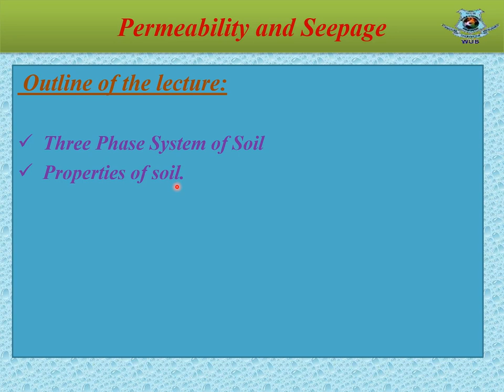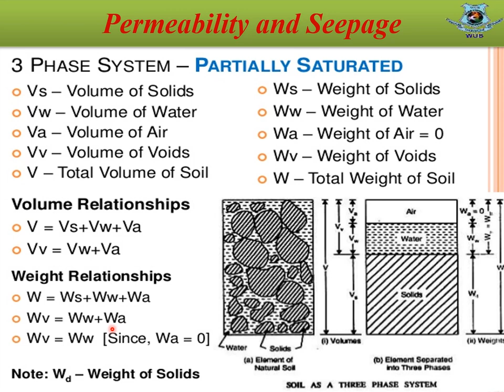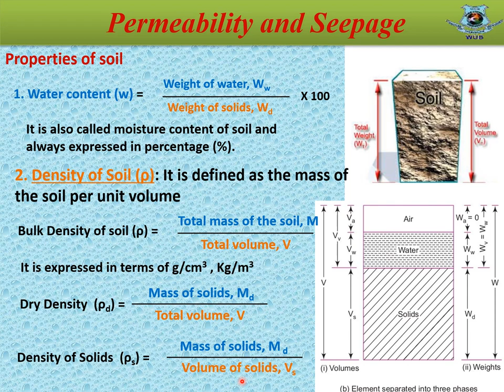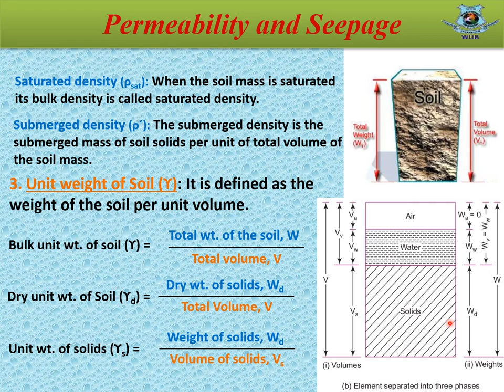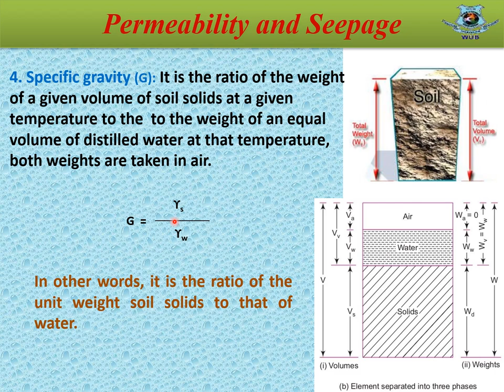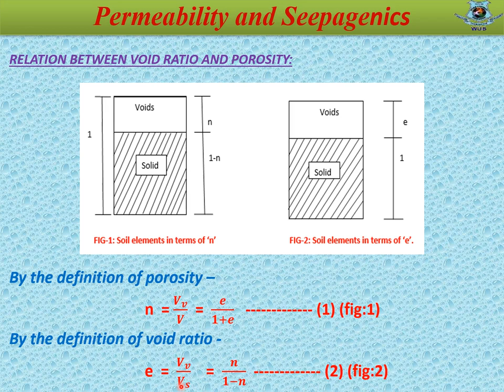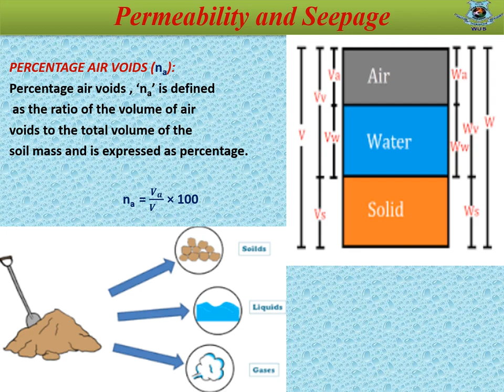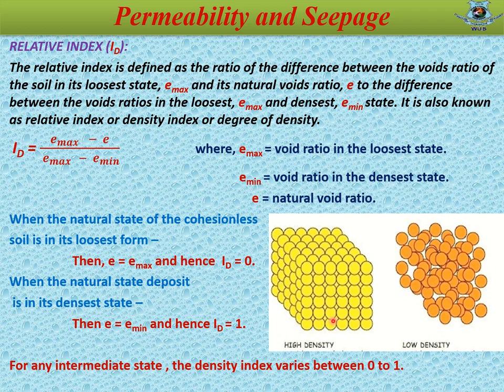CE 1115, Lecture 3 with narration